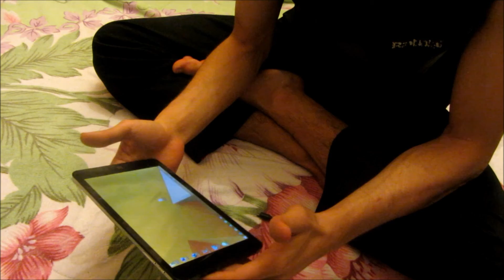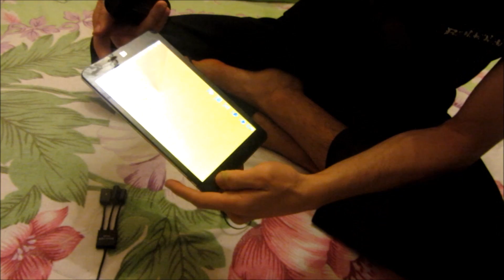Удачные и самые недорогие покупки с Алиэкспресс, Браслет из паракорда с огнивом, карта открывашка..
- другие наши распаковки с Али...
Происзведем сегодня небольшую распаковку покупок - посылок с Алиэкспресс, самые удачные, интересные и самые недорогие покупки с Алиэкспресс (в основном 1-2 доллара), Браслет из паракорда с огнивом, Карта открывашка, мини лампа, переходник на гоупро, хорошая СД карта с переходниками, кулон в виде фотоаппарата, Хаб разветвитель для планшета с ОТЖ, планшет 8 дюймов виндовс - андроид, Батарея Павер банк, собирающийся кабель ЮСБ - микро ЮСБ, ОТЖ мини переходник, подарочный пакетик чая от продавцов с Aliexpress